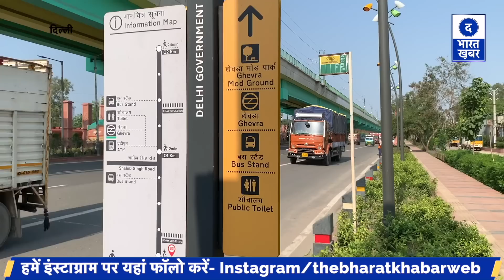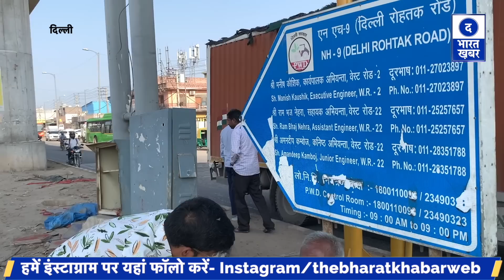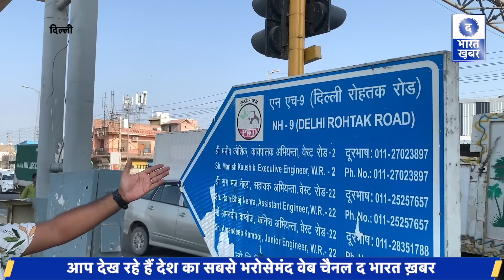Arvind Kejriwal | GROUND REPORT | Delhi Model का Realty Test | Video पूरी देखें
देश की राजधानी की ये हालत देखकर आप क्या कहेंगे ? GROUND REPORT
Arvind Kejriwal | GROUND REPORT | Delhi के Tikri Border में Paris जैसी सड़कें | टाइम निकालकर Video पूरी देखें

Delhi Govt
arvind kejriwal vs lg
opposition meeting
submarine missing
delhi bulldozer news
yoga day
shahrukh khan cbi news
aap Govt
Jind Roadshow
Arvind Kejriwal Live
Arvind Kejriwal in Haryana
Haryana Parivartan Yatra
Abhay Chautala
Dushyant Chautala
Premlata
Birendersingh
Brijender Singh
Manohar Lal Khattar
BJP JJP
Rakesh Tikait Live
rakesh Tikait At Kurushetra
Rakesh Tikait on Gurnam Singh charuni
Gurnam Singh Charuni Live
Haryana Farmer Live
Kurukshetra Mahapanchayat Live
Kurukshetra Mahapanchayat
Kurukshetra panchayat
Kurukshetra Khap panchayat
Kurukshetra wrestler panchayat
Kurukshetra panchayat News
Kurukshetra panchayat Update
Kurukshetra panchayat Live Feed
Soram Mahapanchayat
Soram Panchayat
Rakesh Tikait
Naresh Tikait
Brijbhushan Sharan Singh
Bajrang Punia
Shakhi Malik
Vinesh Phogat
Mahavir Phogat
Sangeeta Phogat
pm modi
modi ji
today modi speech
modi video
modi speech today live
modi mother news
news of narendra modi
narendra modi live today
modi ji ka
modi latest news
modi today
modi ki news
modi ka video
modi ji live
news modi ka
modi ji live today
news modi
narendra modi ka
modi ji ka number
narendra modi ji
pm modi latest news
narendra modi today news
modi ji modi ji
narendra modi latest news
pm modi news today
modi narendra modi
pm modi today news
narendra modi live news
pm modi live news
modi 2024
narendra modi today
narendra modi ka whatsapp number
modi g20
pm modi speech today live
modi ji news
modi ji ka news
biography of narendra modi in hindi
modi live video
modi speech live
pm narendra modi live
pm modi live speech
modi sarkar news
modi ji speech today
modi news today live
modi ka aaj ka news
pm modi latest news today
modi news in hindi
modi meeting today live
modi ji ki news
aaj ka news modi ka
modi sarkar ka news
modi new news
pm modi speech today live zee news
bbc documentary on modi hindi
modi latest news today
narendra modi ki news
modi rally today live
modi ki aaj ki news
modi breaking news
aaj ka news modi
modi short video
pm modi today live
modi ji today news
modi sarkar ki news
modi ki news aaj ki
narendra modi ka news
modi ka news aaj ka
narendra modi live video
मोदी के कपड़ों की कीमत
narendra modi documentary bbc